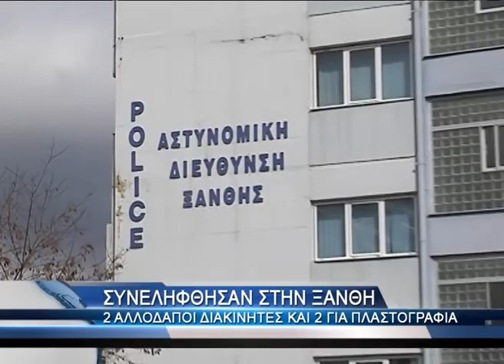ΑΣΤΥΝΟΜΙΚΟ 20 11 2012